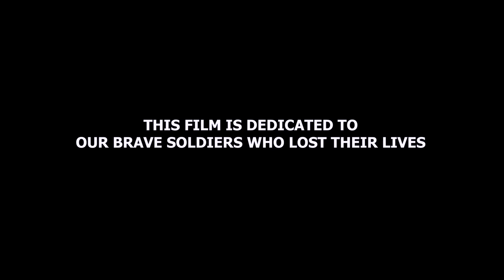Fauji Maa || Indian Army || Independence Day Special || SBabli || Yash Chaudhary || the real hero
This video represents a strong Indian women whose husband (Veer) is a soldier. And she decides to join Indian Army after Veer's death. And she fights alone as a single mother and shows that women are equally strong as a man.

Credit :

Concept by   :   Yash chaudhary
Written by     :   SBabli
Directed by   :   SBabli
Co-Director   :   Akram Wasim
DOP               :   Imran Khan
Edited by       :   Akram waseem
Thumbnail    :   Shanu Jannat Production

Cast

Bhoomika           SBabli
Veer                     Yash chaudhary
Grand Mother     Pooja khanna
Daughter             Rashi
Golu                     Akash